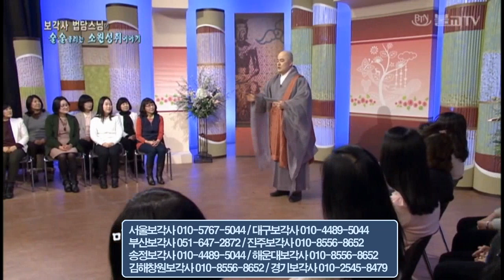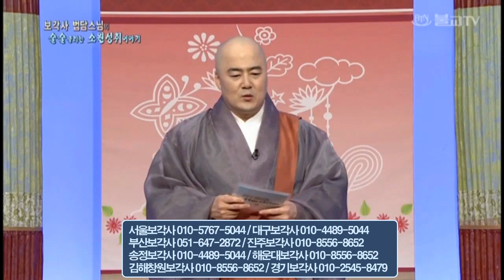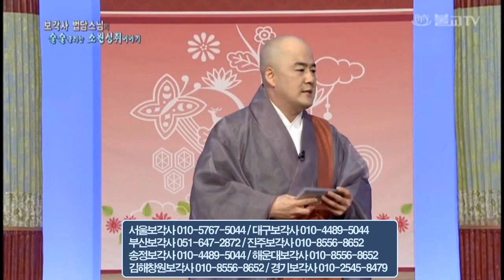[불교]법담스님-술술시리즈26-"부처님 말씀-사처경"